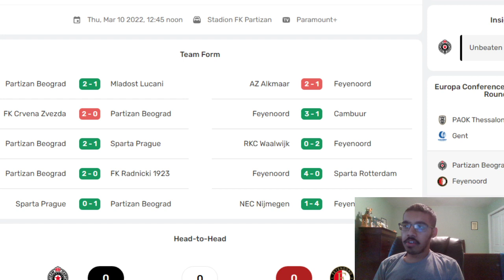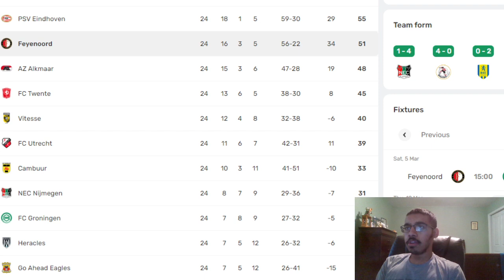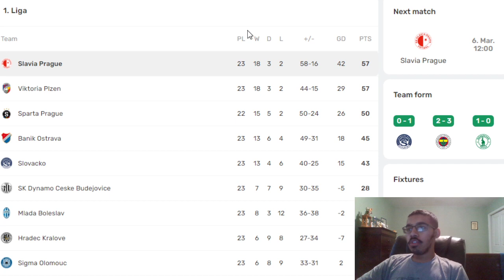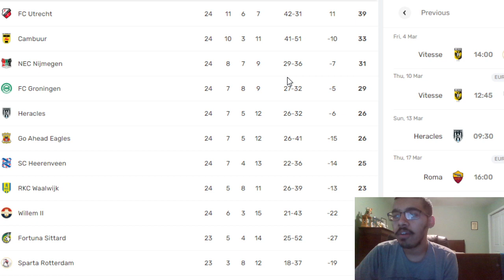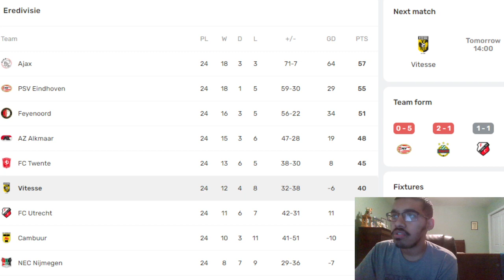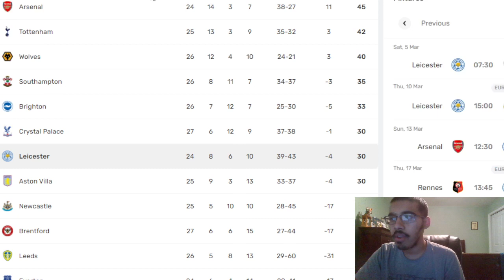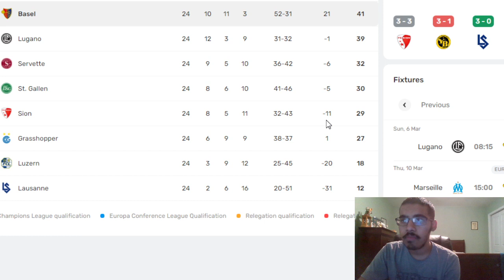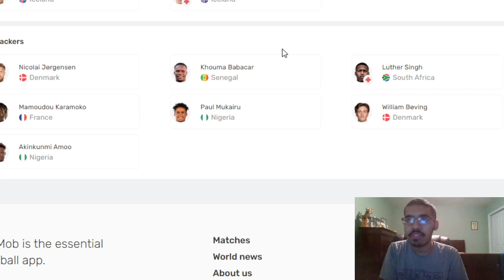UEFA Conference League 2021-22 | Round of 16 Predictions | Leicester City vs Rennes and more!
I also do appreciate it when you share the video with other people! If there is anything I forget to mention in the video, please say it in the comment section!